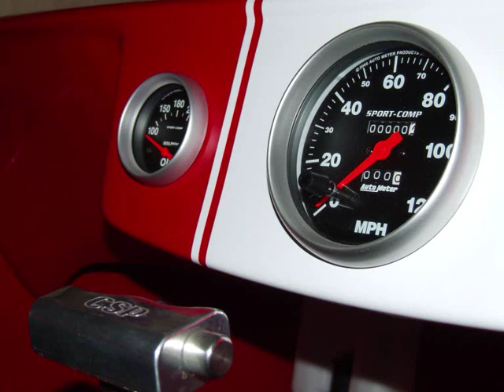Beach Buggy The Making